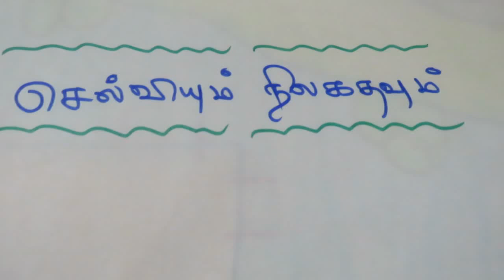தமிழ் - சிறு கதை - செல்வியும் நிலகதவும்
இன்றைய class-ல்    தமிழ்  - சிறு கதை  - செல்வியும்    நிலகதவும்